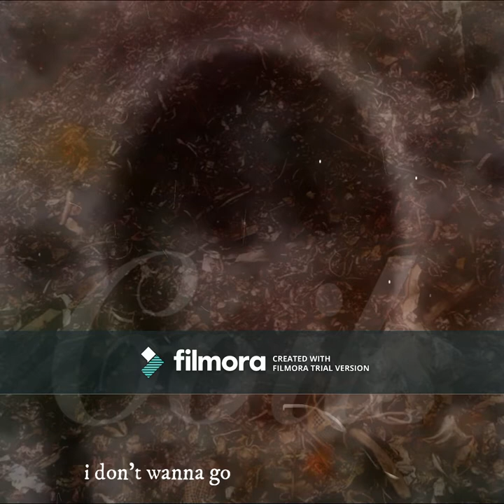Hole In The Wall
Get "Hole In The Wall" from album "Coils" available now